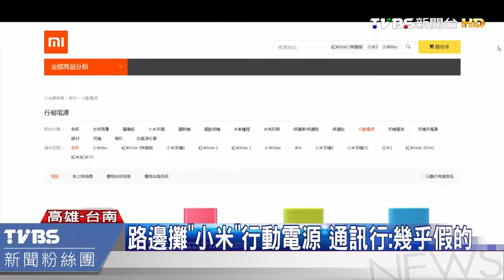疑「山寨」小米行動電源 充電爆炸嚇破膽｜TVBS新聞台